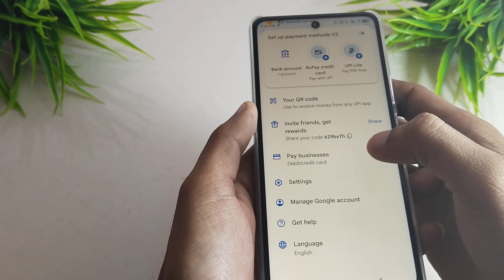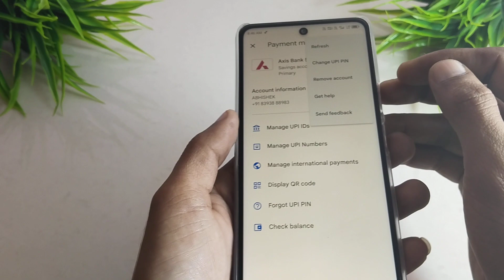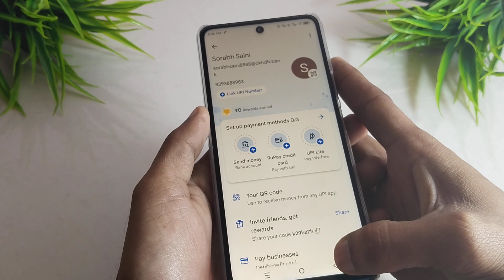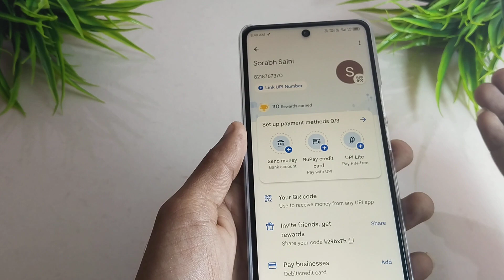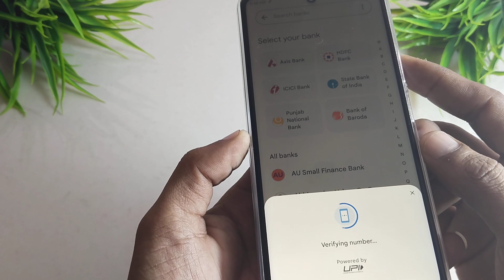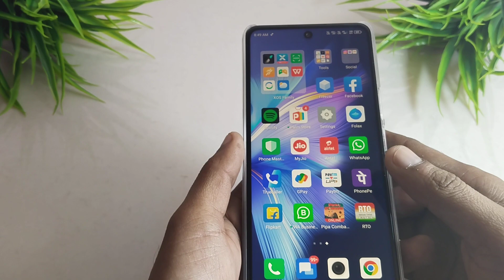Google pay Se Bank Account Delete kaise kare Google pay Se Bank Account Remove Kaise Kare 2024